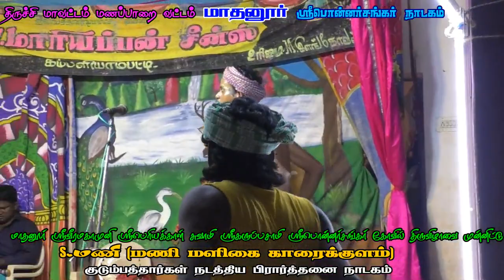மாதனூர் 2021 பொன்னர் சங்கர் நாடகம் பகுதி 6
ஶ்ரீ பொன்னர் சங்கர் நாடகம்
பேரூர் AM.வெள்ளைச்சாமி-
 பொன்னர்
MC. பழனிச்சாமி - சங்கர்
நாகமணி - தங்காள்
ராமசாமி - அத்தாபிள்ளை
செல்வம் - வீரபாகு
நாகராஜ் - செம்பகுலம்
குமரேசன்  பபூன் காமிக்
J. சுசிலா - டான்ஸ் காமிக்
ரெங்கசாமி - ஆர்மோனியம்
KSN. பாண்டியன் - மிருதங்கம்
பிரபாகரன் - ஆல்ரவுண்ட்
இளங்கோவன் - சீன் தாளம்